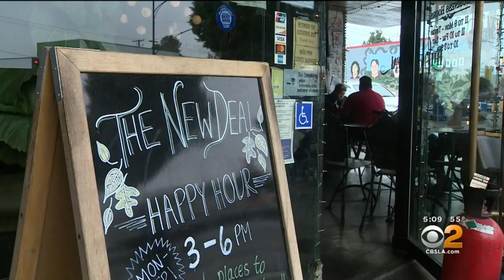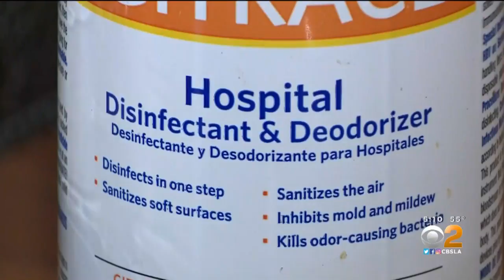Area Businesses Feel Economic Impact From Coronavirus Pandemic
Local business owners said they were concerned about how long they could sustain the drop in sales.